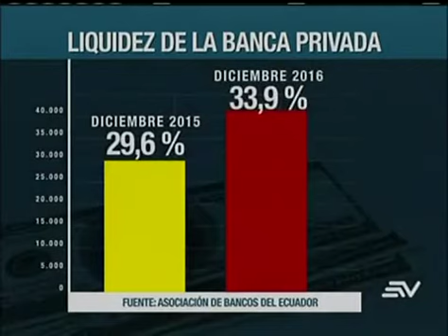Tasas de interés de créditos de banca privada podrían ser reducidas